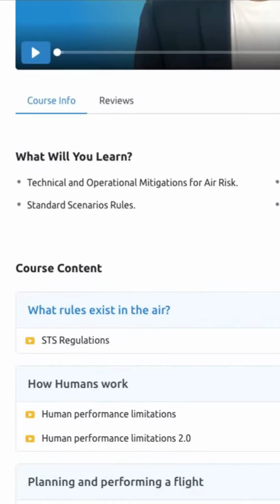Specific STS-01 & STS-02 - Drone Pilot Training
With the STS Pilot Certificate, you will be able to:

🛩️ Fly drones up to 25 kg (C5 & C6)
🏙️ Operate in STS-01 Scenario (urban areas, VLOS)
🌄 Operate in STS-02 Scenario (non-urban areas, BVLOS)
🌍 Fly legally across all Europe

The course is:

Theory – 100% Online & Flexible

🎥 Engaging videos to master every concept
📝 Interactive quizzes & mock exams
🖥️ Official CAA exam (30 min, free of charge)
🌐 Choose any European country for your certificate
🔗 All exam links included — hassle-free access

Practice – Optional & Exclusive

👥 Delivered only to closed groups of 8+ participants
🏢 Train either at your facilities or at ours
💰 Venue costs not included – you’ll receive a personalised quotation
🎯 Practical exam conducted at our facilities immediately after training
🚁 All drones provided – just bring your laptop!